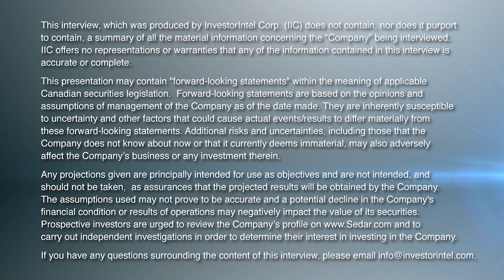Peter Clausi on CBLT’s Falcon Gold Mine Acquisition to Consolidate a Land Package Near Sudbury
In this InvestorIntel interview, Chris Thompson talks with CBLT Inc.’s (TSXV: CBLT) CEO, President, and Director Peter Clausi about its recent acquisition of the Falcon Gold Mine in Sudbury, Ontario, which has a historical gold resource estimate.

Located adjacent to two sections of CBLT’s Copper Prince property claims, Peter discusses how the Falcon Gold Mine acquisition consolidates its position along the Garson Fault as recommended in a report by Falconbridge Limited, a prior owner. The Garson Fault is one of the major geological structural elements in the Sudbury area.

The Falcon Gold Mine has no production data available, but Peter goes on to discuss a 1996 report (not carried out according to NI 43-101 standards) around the mine, where two pyrite-rich surface samples assayed 50.47 g/t and 53.21 g/t gold and three pyrite-rich dump samples assayed 33.60 g/t, 38.33 g/t and 40.46 g/t gold. The company plans to conduct data aggregation, sampling, and mapping to develop a comprehensive plan for the consolidated property.

Peter also provides an update on CBLT’s portfolio of gold and critical mineral projects in Newfoundland, Manitoba, and Ontario. Providing an update on Shatford Lake in Manitoba and the Burnt Pond property in Newfoundland where CBLT is exploring for lithium, Peter also talks about the potential for zinc and copper at their Big Duck Lake property located in the Hemlo Camp in Ontario, Canada.

Finally, Peter mentions that the company has sufficient funding for its summer fieldwork, including cash from recent successful investments and ongoing M&A activities. He also mentions the possibility of a critical mineral flow-through financing, which offers significant benefits to investors targeting the critical minerals identified by the Canadian government.

About CBLT Inc.

CBLT Inc. is a Canadian mineral exploration company with a proven leadership team, targeting lithium, cobalt, and gold in reliable mining jurisdictions. CBLT is well-poised to deliver real value to its shareholders.